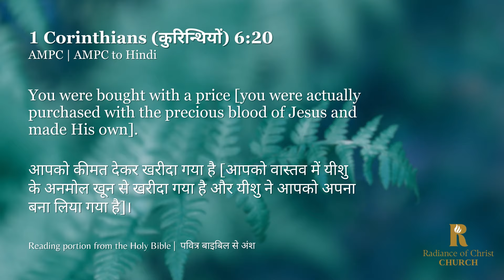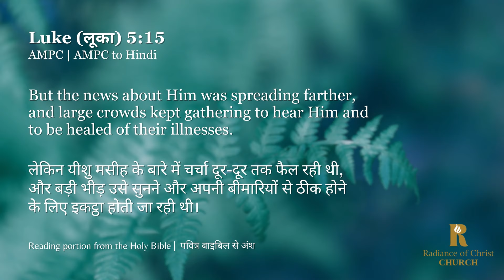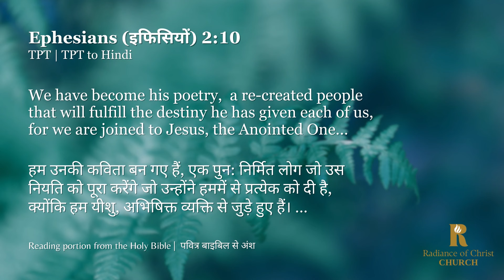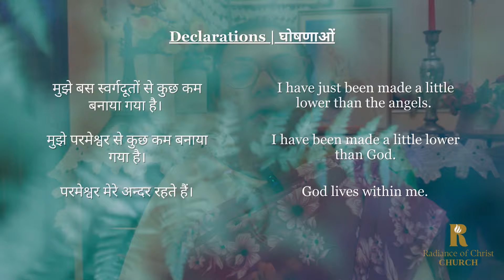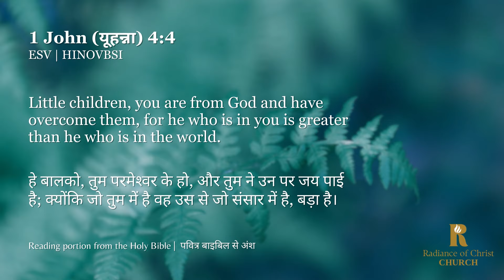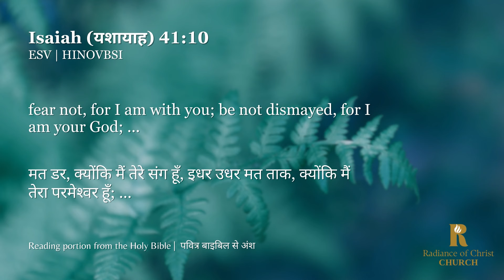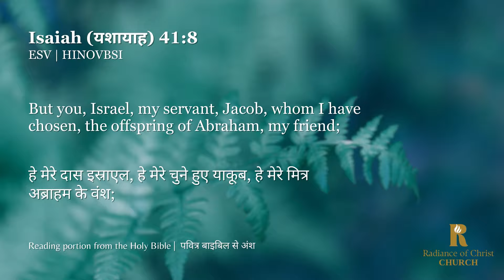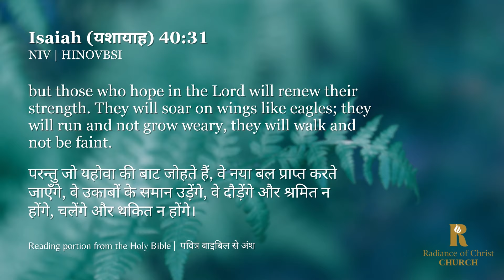हमारी गरिमा को बहाल करने वाला परमेश्वर | पासबान आशिमा जेम्स बत्रा | शुभसंदेश टीवी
Lord God: The Restorer of Our Dignity | Pastor Ashima James Batra | Shubhasandesh TV

There are things far greater than physical healing and that is the restoration of one’s dignity; one’s self-respect, one’s sense of worthiness. With one touch this woman with long-standing issues was restored to a meaningful life.

Situations and even people may have made you feel less than, but the Lord calls you ‘Daughter;’ He calls you ‘Son.’ You are no longer an outcast; you belong to His family – accepted in the Beloved. You are restored today!

Introducing Goodnews Hi-tech Studios by Shubhsandesh TV

For Prayer Call:
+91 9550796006